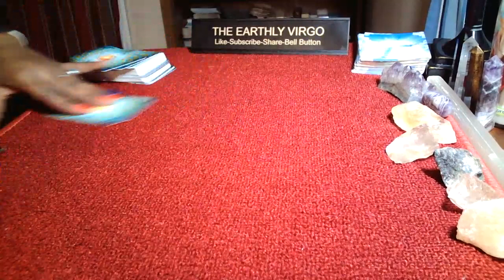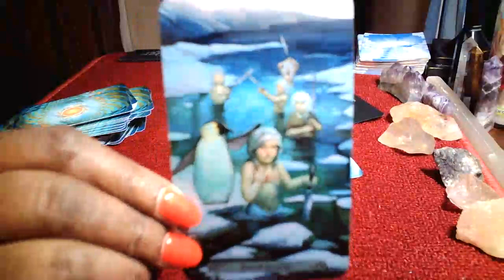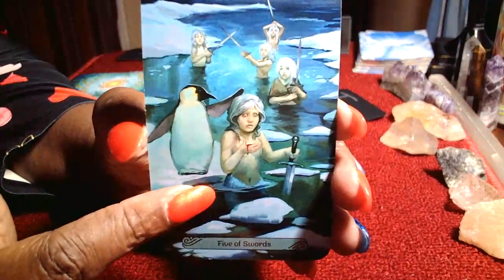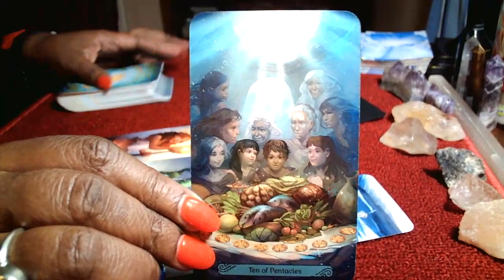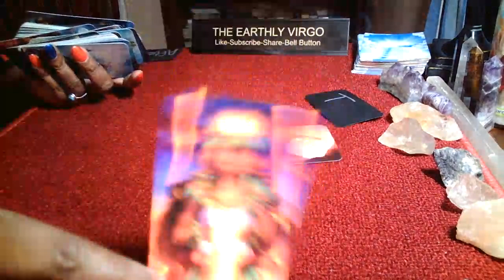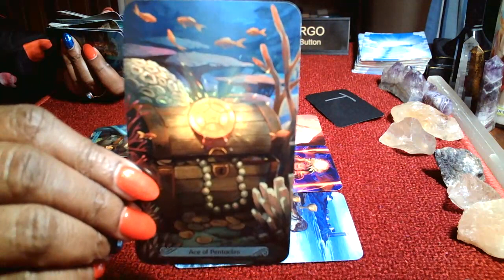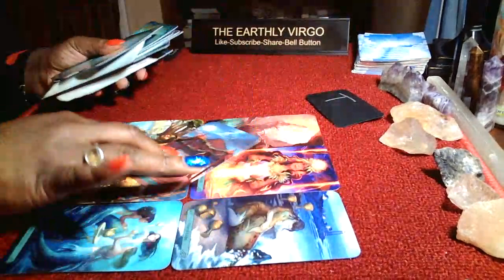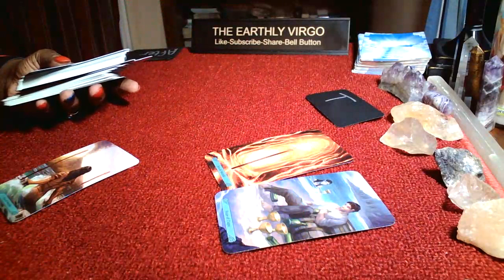Virgo ♍️ Name Begins With "T" STOP BICKERING 😡 SMH 🤦🏽‍♀️ 🤷‍♀️🤬🤦🏼‍♀️